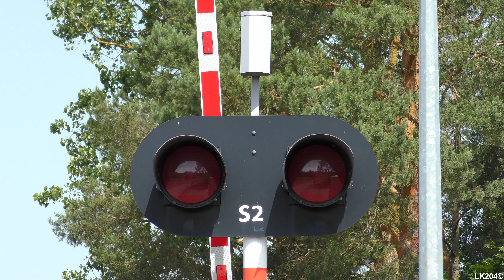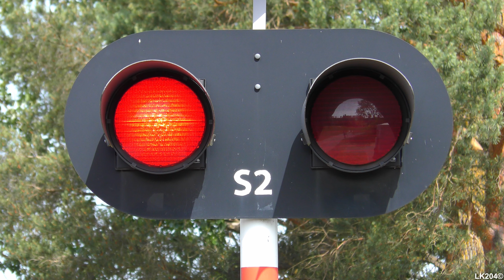[4K] SSP Łąg-Kolonia #3 | Polish railroad crossing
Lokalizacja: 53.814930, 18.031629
Kategoria przejazdu: B
Numer przejazdu:  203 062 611
Typ automatyki: BUES 2000
Rok budowy: 2015

Sygnalizatory:
- ilość: 2
- typ: LED-00, LED-01
- źródło światła: LED
- średnica soczewek (mm): 300

Napędy rogatkowe:
- ilość: 2
- typ: HSM 10E

Sygnał akustyczny:
- ilość: 1
- typ: GZT 30